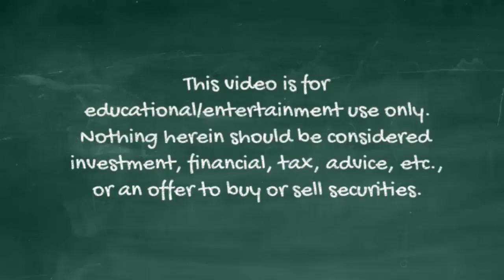Buffett On Disney: It's Share Of Mind | Munger's Simple Math On Disney (1996 Q18 pm)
Warren Buffett and Charlie Munger answer a question at the 1996 Berkshire Hathaway annual meeting. Buffett places certainty and clarity of the future very high on his checklist.